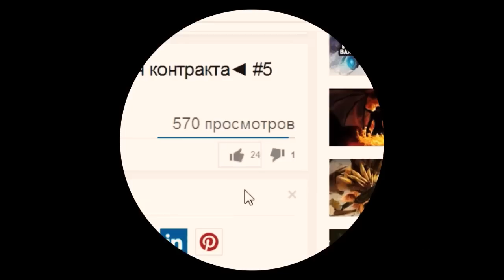Дота 2 - 1v1 Solo Mid ► Sven vs Shadow Shaman ◄ #9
Пожалуйста!